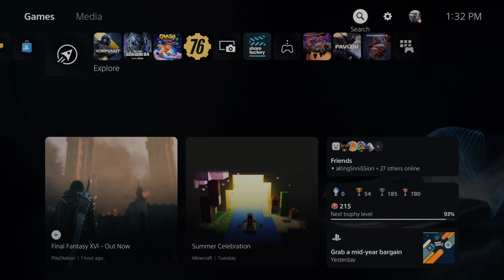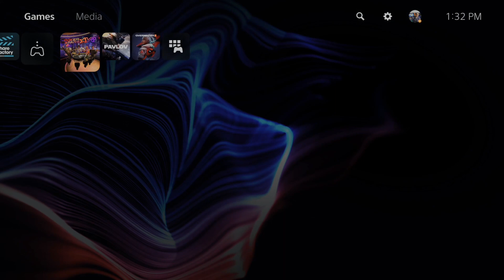How to Put a Password on PS5 Account (Security Tutorial)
Do you want to know how to put a password on your PS5 account! To do this, go to settings, then go to users and accounts. Then scroll down to the login settings and place a passcode on your PS5 account. Now when you get to the login screen you will require a password to login!